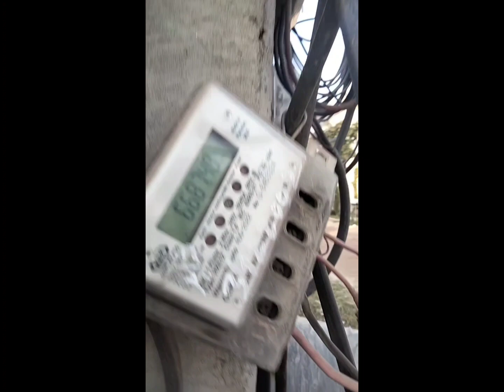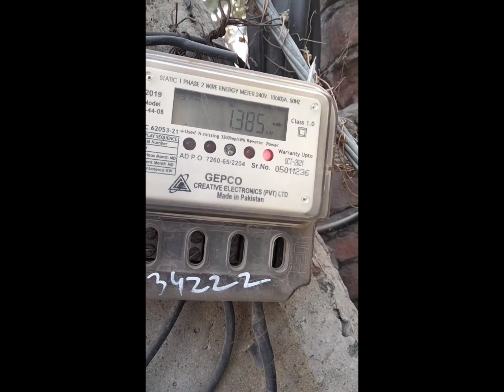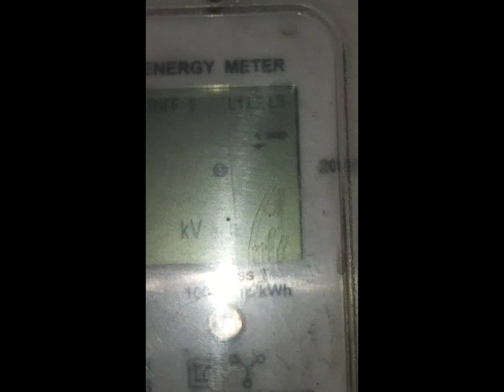200 Kva transformer repair dfuoz with Tm electrical vlog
single phase energy meter
3phase energy meter
H T line japar
L T line japar repair
Gujarnwala Punjab Pakistan